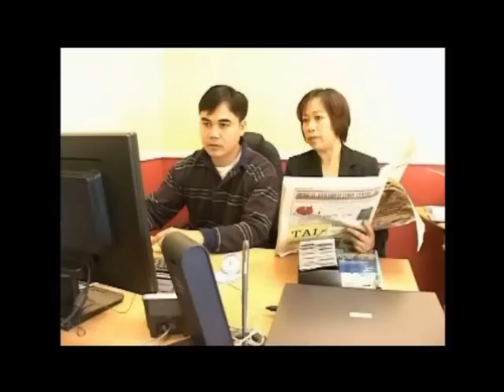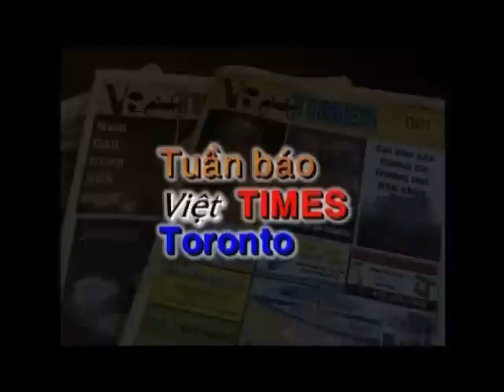Event Planning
Ái Ly và Tôn thất Hùng mạn đàm về một vài kinh nghiệm tổ chức sự kiện (Event Planning) trên đài truyền hình VBS